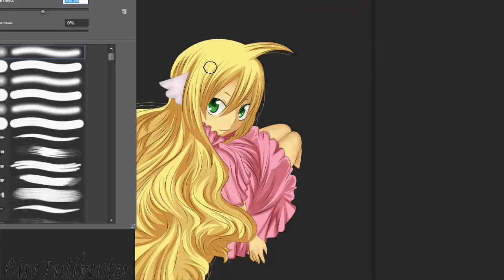SpeedpPaint -Mavis Vermilion- Coloreoado de Manga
Este es un coloreoado digital de una de las portadas del manga Fairy Tail, Espero que les guste mucho :3

Programa: PhoCs6
Con mouse
Duracion Original: 2:25:00